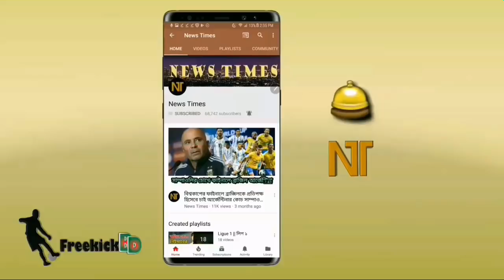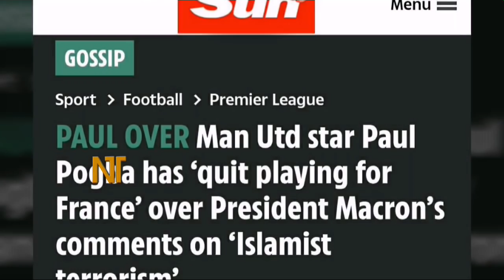ফ্রান্স সরকারের ইসলামবিদ্বেষী আচরনের কারণেই ফ্রান্সের হয়ে আর খেলবেননা পল পগবার | Paul pogba news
বিস্তারিত জানুন।